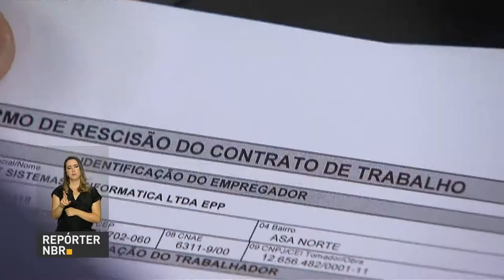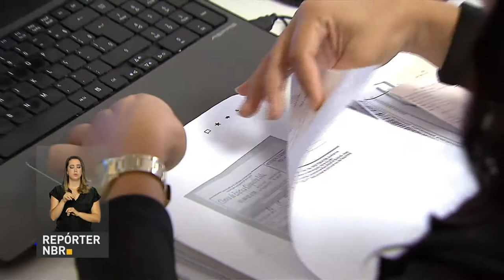Prazo de entrega da declaração do Imposto de Renda termina em 30 de abril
REPÓRTER NBR - 09.04.18: O prazo de entrega da declaração do Imposto de Renda termina em 30 de abril. A expectativa é que, neste ano, quase 29 milhões de contribuintes prestem as contas com o leão.